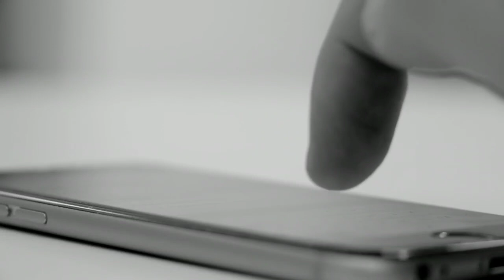गरीब लड़की पर करोड़पति लड़का फिदा हो गया || हेलीकॉप्टर 🚁 लेके गांव गया तो फिर गांव वाले ने क्या किया ?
Aaj Ki Iss Video Me Hum Aapko Btaye Hai Ki Ameer Ladka Jab Apni Shadi Gaon Me Kisi Garib Ladki Se Kiya Or Barat Helicopter 🚁 Se Gaya To Fir Kya Hua Ye Video Aaplog Jldi Dekhe.